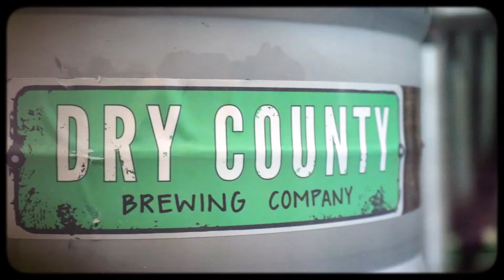Dry County Brewing has a NEW CIDER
It's called High Branch and its fn delicious!
@drycountybrewco has a crispy apple cider and I need MOAR!
shout out to my neighbors
@macyschell x John for the good times 💯